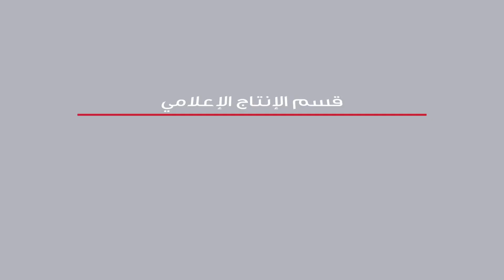لقاءات مع أصحاب الأعمال - ﺩ. ﻋﺒﺪﺍﻟﺤﺴﻦ ﺍﻟﺪﻳﺮﻱ